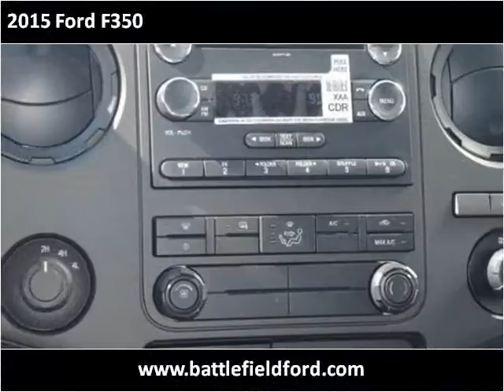2015 Ford F350 New Cars Manassas VA